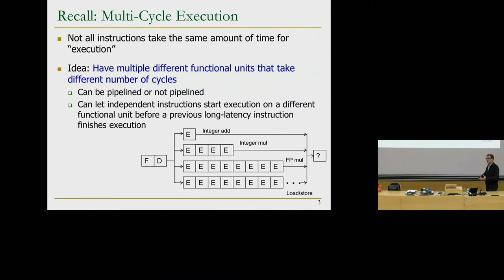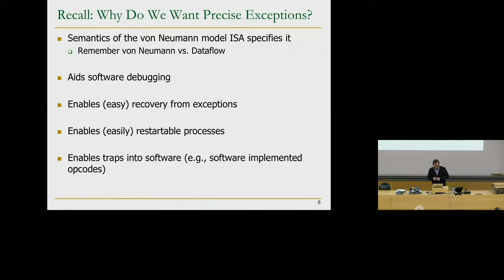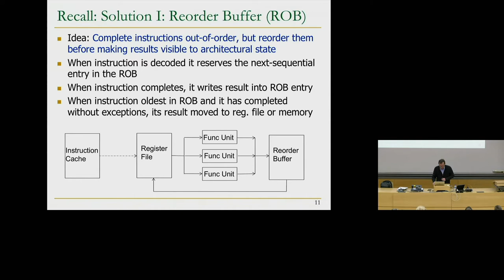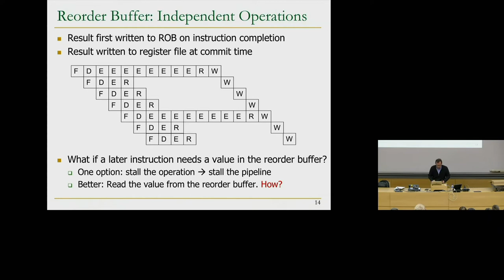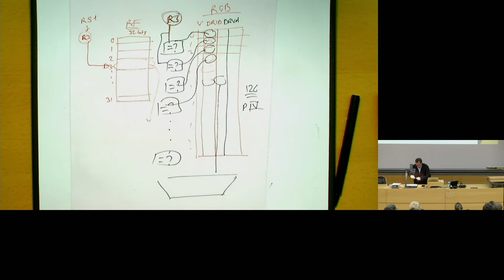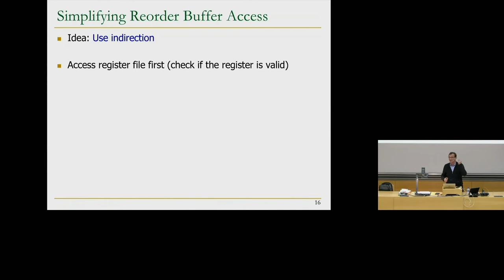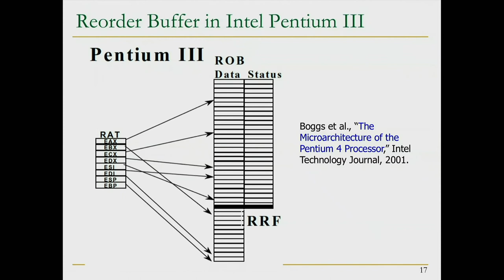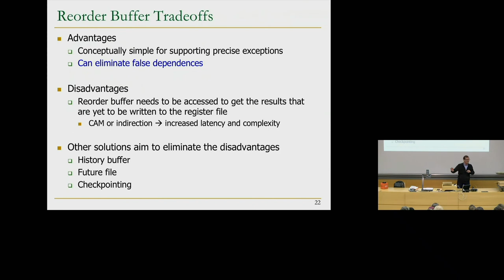Design of Digital Circuits - Lecture 15a: Reorder Buffer (ETH Zürich, Spring 2019)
Lecture 15a: Reorder Buffer
Lecturer: Onur Mutlu
Date: April 11, 2019